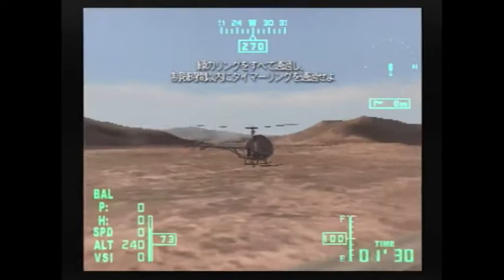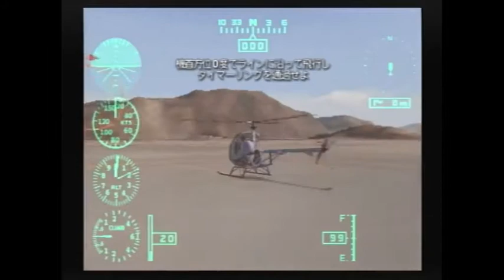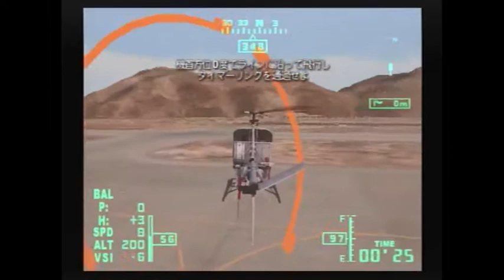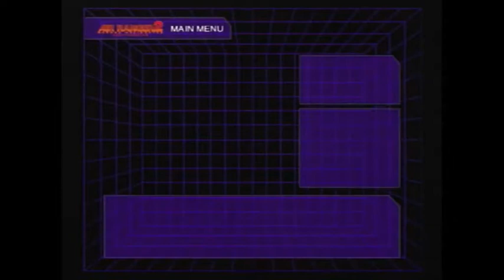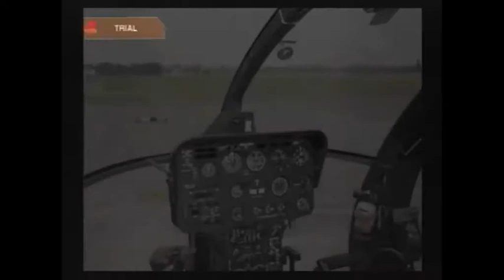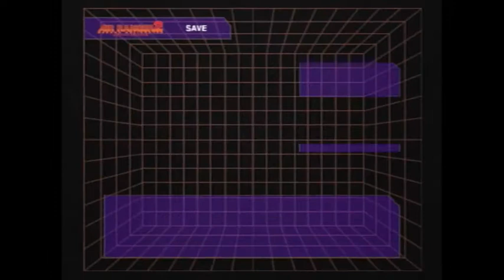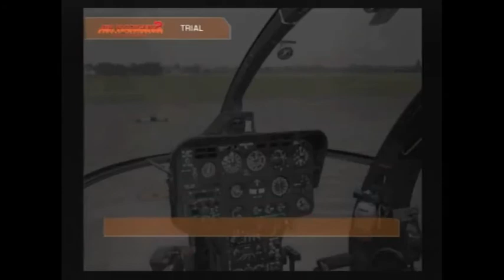【君を】今日から始める レスキューヘリ エアレンジャー2【救いたい】第1レスキュー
2017/9/23初投稿。神ゲーです。以下、当時の詳細文ママ。
パイロットウィングスの称号の名に懸けて、今度は
本格レスキューヘリゲームの登場だ！！

この物語はフィクションです。知らんけど。

日夜、災害や人災に命を懸けて立ち向かう戦士たちに敬意を表して。

2002年：アスク　標準価格6,800円（税抜）
初見プレイです。